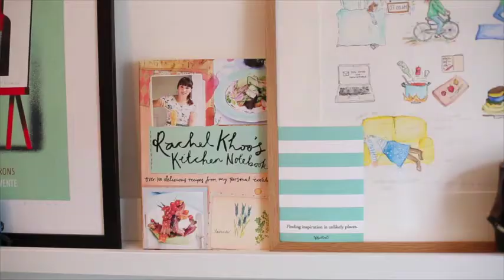Khoollect HQ's got that Fri-YAY festive feeling!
Get behind the scene at Khoollect HQ where the team are prepping for their festive Christmas party at trendy craft beer bar Sourced Market.